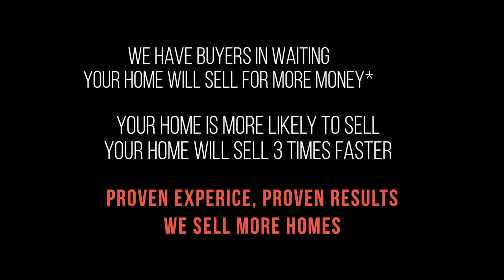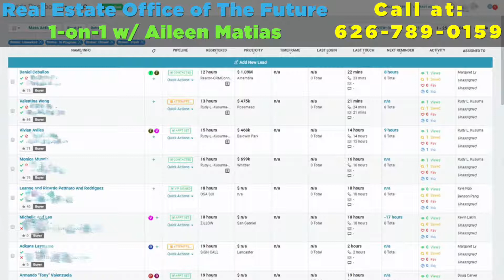A Super Mom w/ 2 Kids Selling Real Estate & Still Have Time For Family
Aileen Matias is one of the selling partners w/ Rudy Kusuma Home Selling Team. Despite her busy schedule with the her family specially with her kids, she still finds time to sell real estate every month. Because of our team system that agents don't need to do cold calling, door knocking and prospecting, it eventually frees up their time to just focus on servicing their clients and have family bonding while they are away at work.

A profitable and “real” team MUST be based on solid systems. In real estate, that means a system to generate leads, a system to convert those leads, and a system to convert qualified prospects into paying clients. The agents who achieve mega success in our team have done so on the strength of solid, proven, efficient business systems.

Award Wining Real Estate Sales Team...With An Overflow of Serious Prospects... Seeks Professional Full Time Showing, Inside & Outside Sales Agents Who Want To Work Reasonable Hours, Make More Money and Have a Fulfilling Life!

Instead of over-promises that somehow will miraculously make a difference in your business, we will teach you the secrets of real top producing agents that actually make you real money!

How to Make a Good Living selling Real Estate without Ever Prospecting Again

If you're sick and tired of working 70 hours a week, hate pestering people for business, despise wasting time with insincere buyers and sellers, and are serious about making a six figure income in real estate without ever prospecting again, this may be the most important call you will ever make.

We have developed a completely unique real estate system which not only helps our agents easily earn over $100,000 a year, but also provides exceptional service for our many clients.

You don't have to be a slick salesperson. In fact, you could be brand new to real estate sales. The key qualities that our most successful team members have in common is an openess to new ways of doing things and a burning desire to escalate their income. My team does absolutely no cold-calling or traditional prospecting, but instead are given dozens of motivated, ready-to-act leads every single week. All of our customers pick up the phone to call us first.

My team is highly profitable and unmatched in success. Because of our unique system, we outsold every other agent from any company across Southern California.